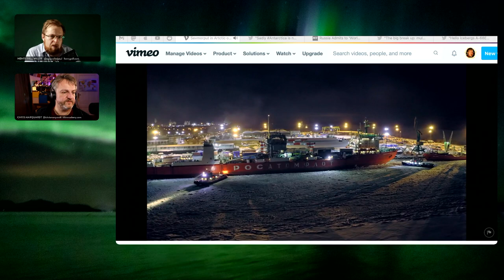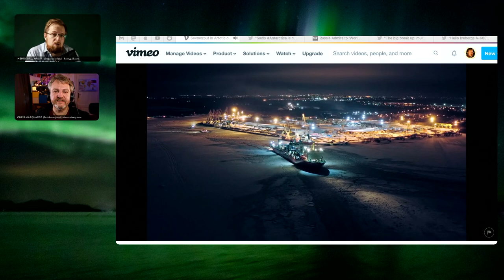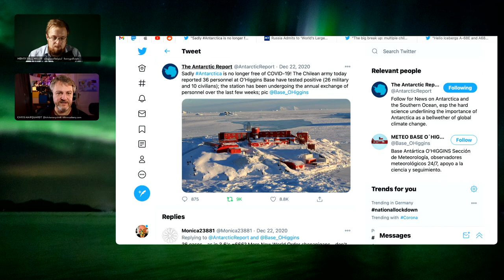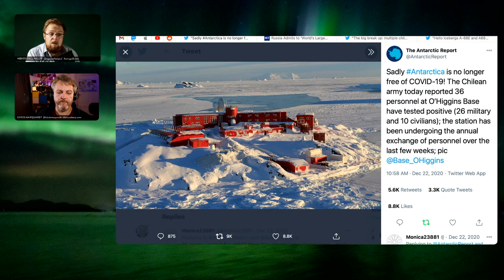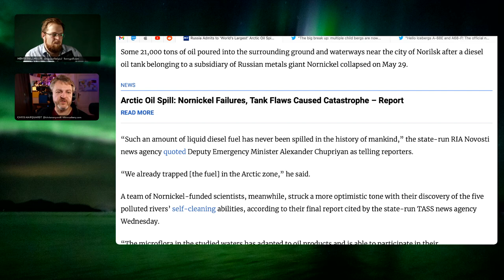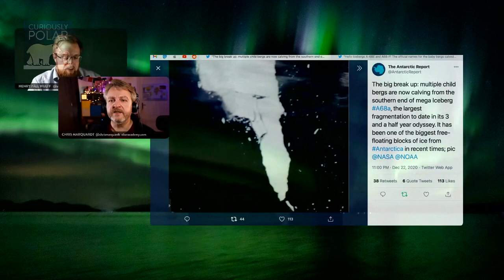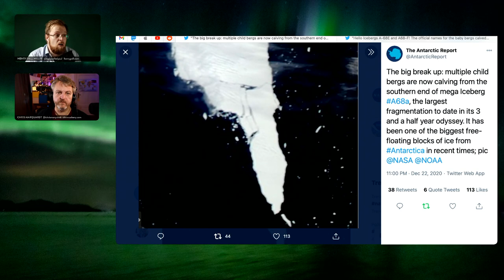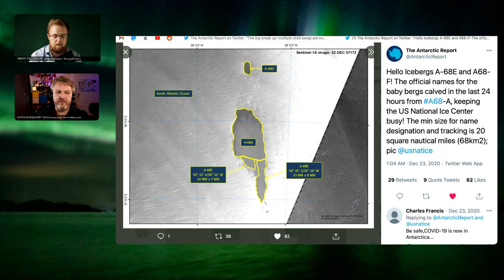2020: A (very special) Polar Year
In this year's review of the year we look back on an interesting but exciting year with [37 episodes] that brought us plenty of [ice] the mysterious case of a [lost propeller blade] the almost uncovered [largest oil spill in the Arctic] the [impact of COVID on polar research] and of course our little cultural getaway with the [Voices of the North] 5-part mini series. Thanks to all of you who tune in and send us feedback and Happy New Year 2021!